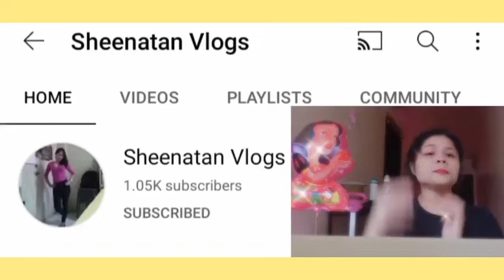MONITIZED CHANNEL GREETINGS || SHEENATAN VLOGS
special thanks to my host
at sa iba na naging dahilan kung bakit di ako sumuko to

at sa lahat ng team

*TEAM YOUCATH TV
*TEAM PAZAWAY
*ESANG KUSINERA